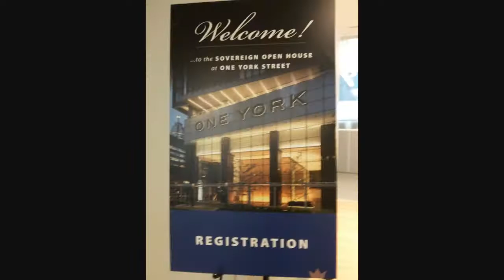Catering Sovereign Insurance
Grand opening One York Street